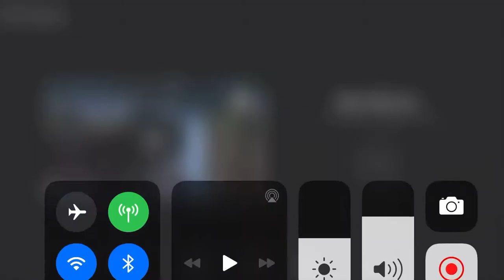BNSF grain hauler wrecked into BNSF crude oil train